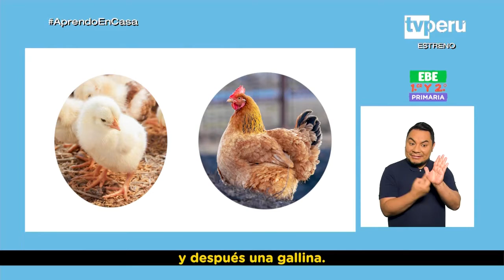AprendoEnCasa​ - EBE - Martes 8 de junio